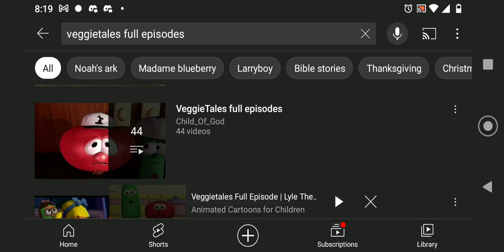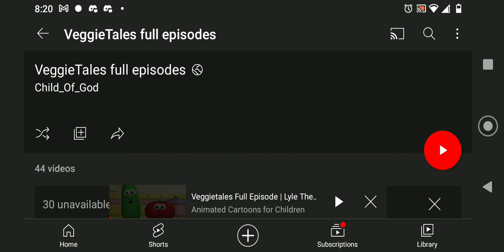NBC Universal, I'm upset now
NBC Universal, I hate your guts

Contains Course Language